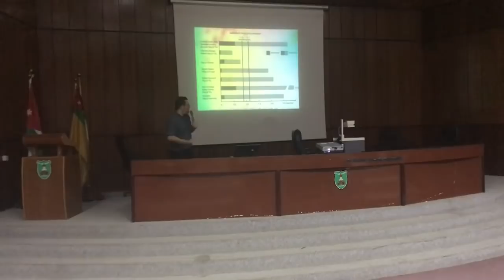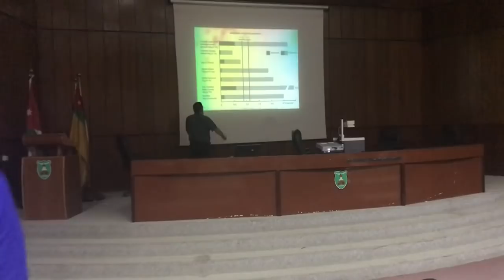Hematology, pharma, lecture 4